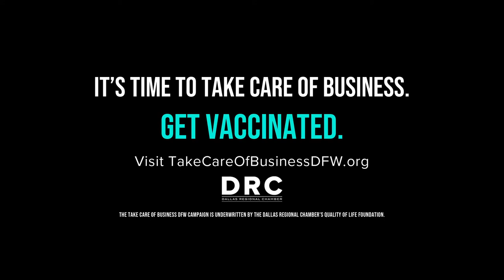Dallas Regional Chamber | Take Care of Business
In the spring of 2021, long lines formed all across the U.S. as people waited to get vaccinated against Covid-19. Experts were already seeing warning signs that the short supply of vaccines would soon turn into a lack of demand, and with no local government vaccination campaign in North Texas, local business leaders represented by the Dallas Regional Chamber boldly stepped up and enlisted an Edelman-led coalition of local, female and minority-owned agencies to mount a vaccination campaign.

At the time, most vaccine campaigns — including those of hospitals in the area — were only telling people what to do: get the shot. They were rational, focused on raising awareness and informing the public with accurate information. But DRC’s objective was to increase vaccinations among hesitant groups, so, we knew it would require an unconventional approach — we needed to give them a reason why.

Through our own research, we found that North Texans care about the health of their local economy. In fact, 77 percent of people believed vaccinations would benefit the economy . But few of them realized how much local businesses were still suffering: 1 in 3 small businesses had closed their doors, and key sectors like Leisure & Hospitality remained down 50 percent.

With this insight, we created a campaign to save lives and livelihoods, “Take Care of Business” (“Manos A La Obra”). Instead of just telling people what, we told them why: “Getting the vaccine isn’t just about protecting people, it’s about protecting paychecks.”